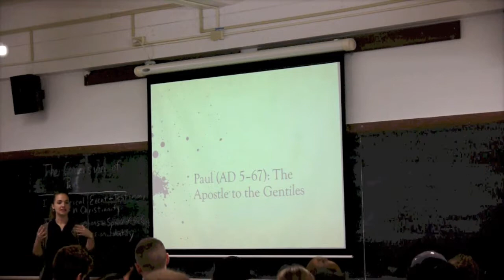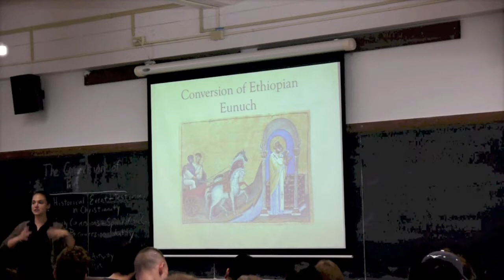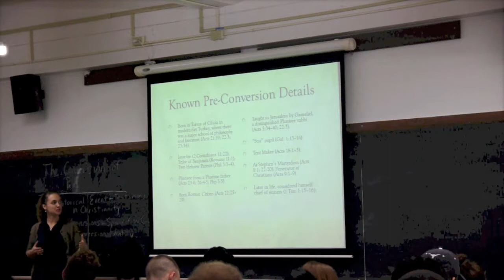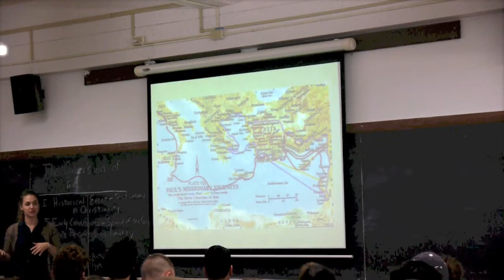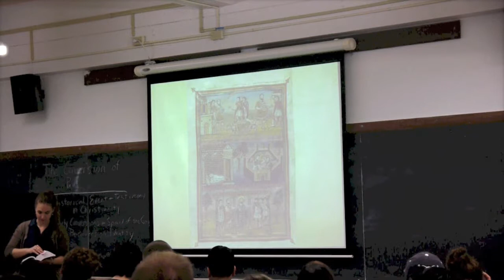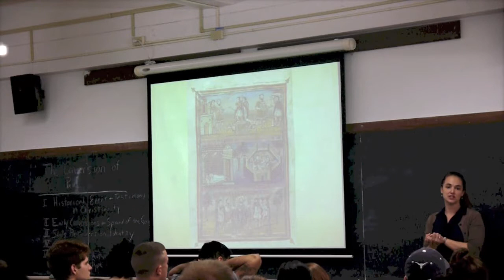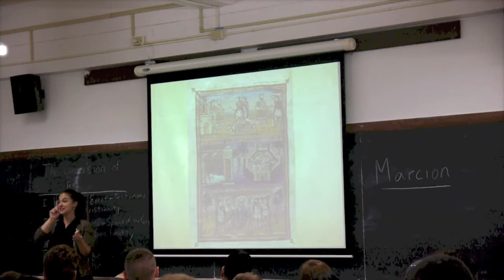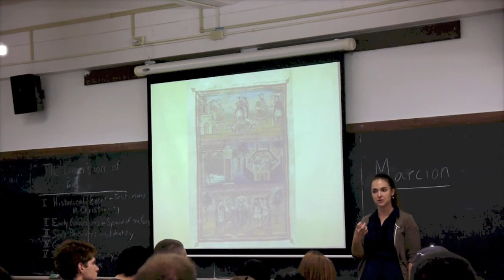PHL 354 1 28 13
Lecture 5, Paul's Conversion, of PHL 354/CTI 335, History of Christian Philosophy, The University of Texas at Austin, Spring 2013